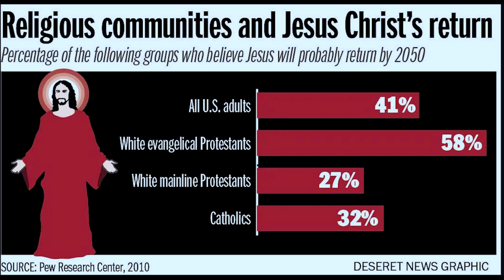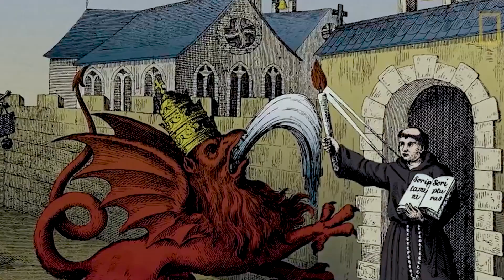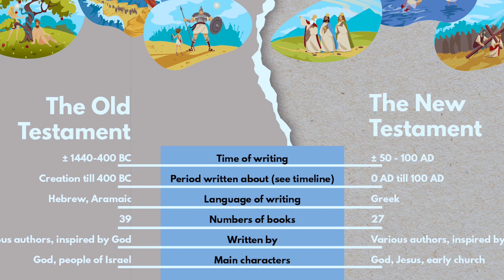MELHAME-İ KÜBRA VE ARMAGEDDON